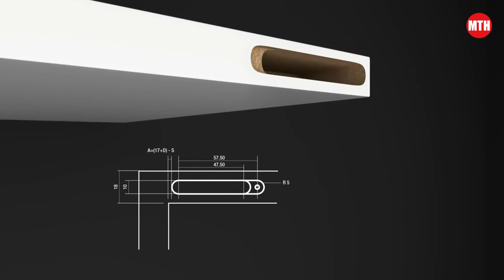GRASS 天魔師 TIOMOS H 暗較